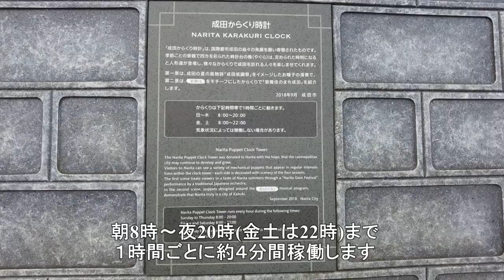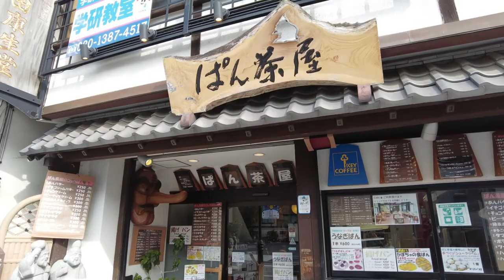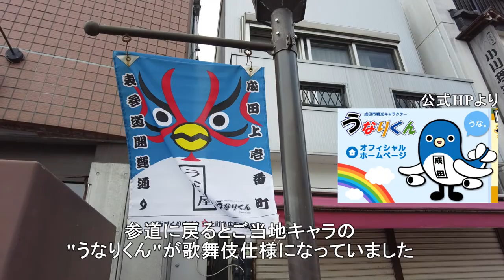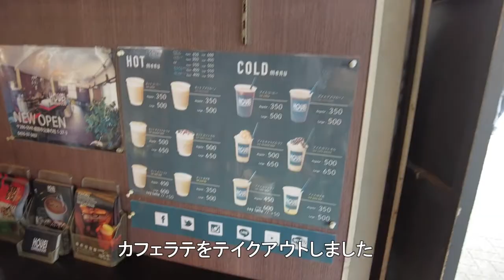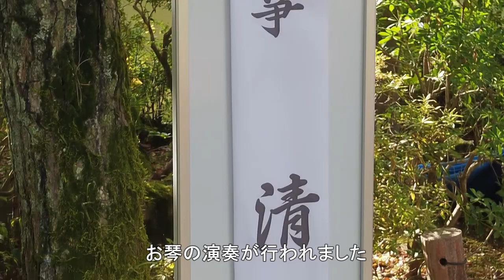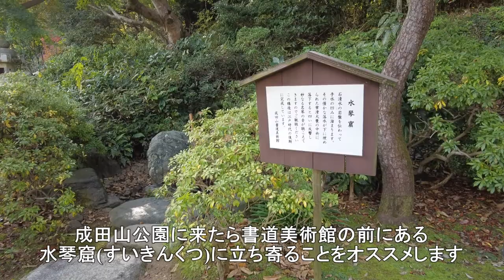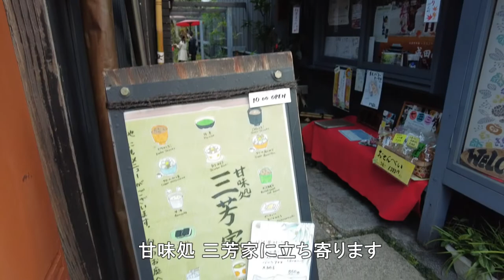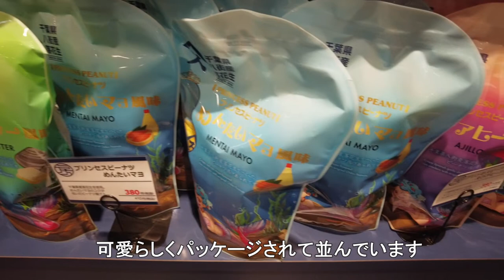【成田山・夫婦散歩】成田山表参道食べ歩き・紅葉まつり・成田山公園散策 / Naritasan /成田山新勝寺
成田空港からすぐ近く、成田山の表参道で和カフェやコッペパン、カフェラテ、鰻や甘太郎焼き、お煎餅などグルメを満喫しました。
また成田山新勝寺で参拝した後、成田山公園で紅葉や琴の演奏などを楽しみました。

0:00 Opening
0:44 からくり時計 /karakuri clock
1:21 下田康生堂 ぱん茶屋 /Lunch at a delicious bakery
2:05 金時の甘太郎 /Amataro-yaki
2:40 林田のおせんべい /Senbei
3:02 川豊のうなぎ /Grilled eel
3:53 HOUEI COFFEE
4:06 新勝寺 /Shinshoji Temple
5:53 成田山公園 /Naritasan Park
6:49 琴の演奏 清翔会 /Koto Performance Seishokai
8:38 甘味処 三芳家 /Sweets shop Miyoshiya
9:49 鉄砲不動漬本舗 /Japanese pickles
10:09 なごみの米屋 /Gift shop1
10:32 房の駅 成田参道 /Gift shop2
11:16 成宗電気軌道跡 /Ruins of Narita Railway

【川豊】(ウナギ)
テイクアウトはこちらから受取時間を予約できて便利です。電話でも予約できます。

【下田康生堂 ぱん茶屋】(ランチしたパン屋さん)
ランチセットがお得でおすすめです

【成田開運きっぷ】
京成線を使われる方は成田開運きっぷを使うと運賃が少しお得になります。
提携店で優待が受けれられることもあります。